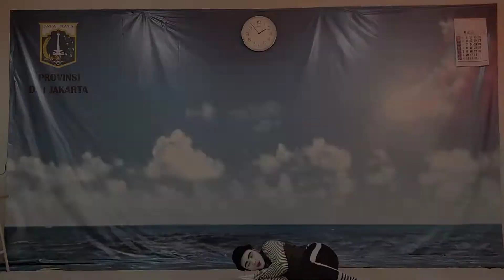Adi Wiguna Pantomim